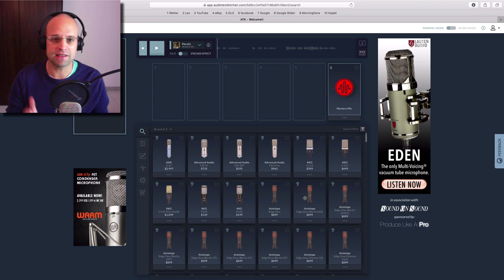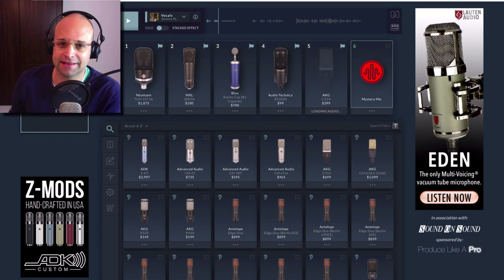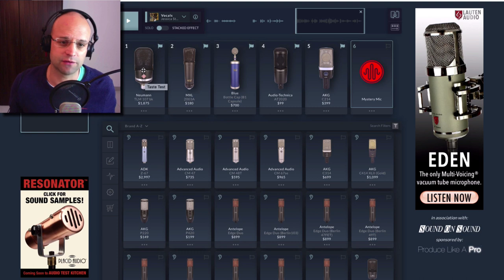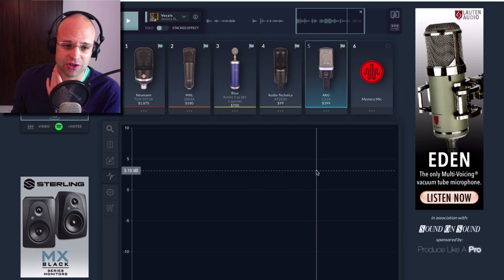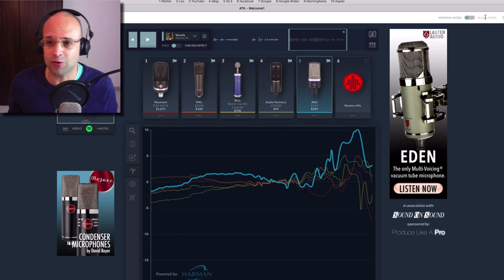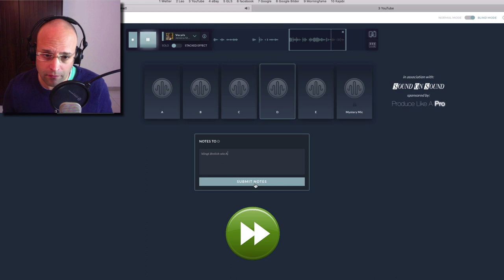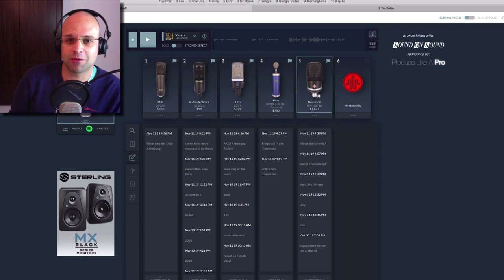Bestes Mikrofon 2019 ? || 💥 NEUE APP um Mikrofone zu vergleichen ( Home Studio einrichten )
Bestes Mikrofon 2019 : Um zu entscheiden welches das beste für dich ist kommt es auf den Zweck an, für den du es verwenden möchtest. Ein Mikrofon für Handy braucht mit Sicherheit andere Klangeigenschaften wie ein Mikrofon für Musikaufnahmen.

Allerdings gibt es ein neues Tool, mit dem du in Echtzeit am gleichen Soundbeispiel und mit jeweils angeglichener Lautstärke über 300 verschiedenen Kondensatormikrofone miteinander vergleichen kannst. Das Ganze funktioniert virtuell über die App "Audio Test Kitchen". Zweifelsohne die beste App für den Mikrofon Vergleich. Wie sie funktioniert erfährst du in diesem Video.